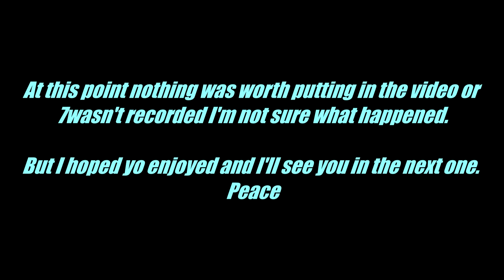Stealth Master Assassin's Creed Syndicate